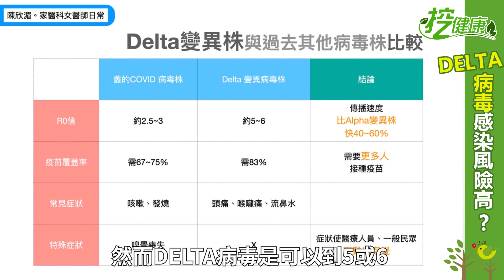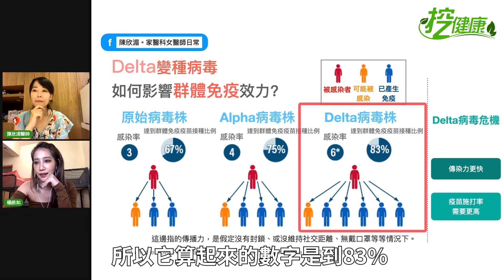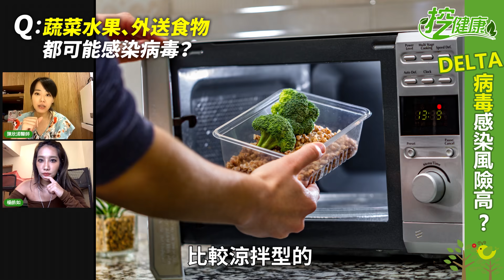DELTA變種病毒 來了！真的14秒擦身而過就會得病？【挖健康精華】